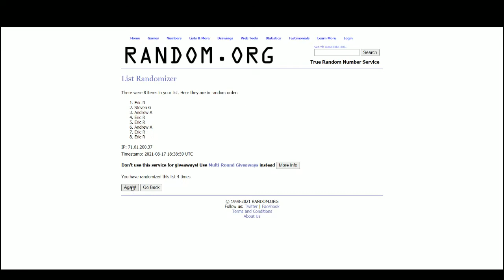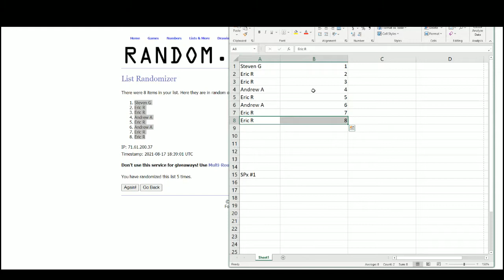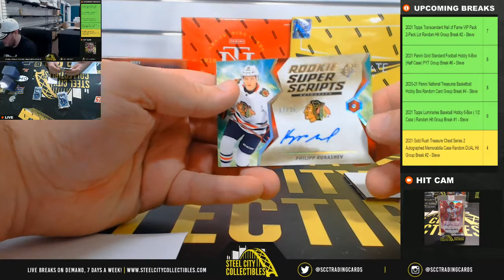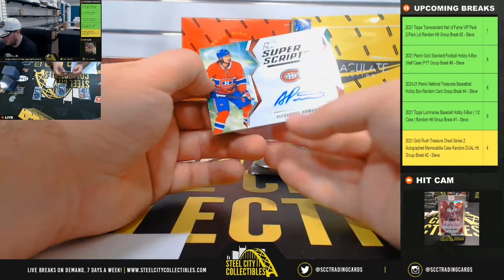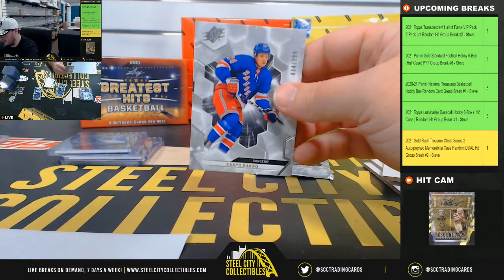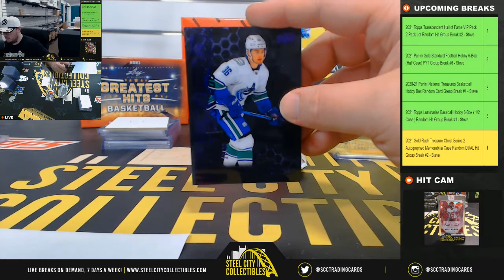2020-21 Upper Deck SPx Hockey Hobby 2-Box Random Pack Group Break #1 - Steve